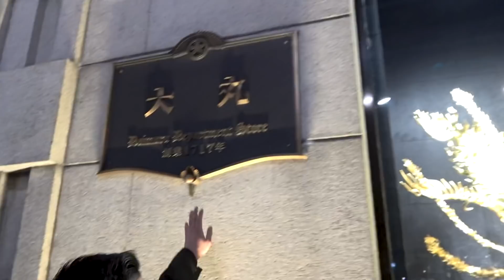金太郎 大阪ミナミで高級〇〇買う？！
まいど！金太郎です
今回は大阪　大丸心斎橋の
GOLDEN CONCEPTさんにお邪魔しました！

GOLDEN CONCEPT
(ゴールデンコンセプト)さん　HP

金太郎ブランドTシャツ　(BROAD AXE )
販売HP

金太郎　Instagram

金太郎　Twitter

カメラマン兼監督兼編集者
太志　Instagram

ゴールデンコンセプト GOLDEN CONCEPT